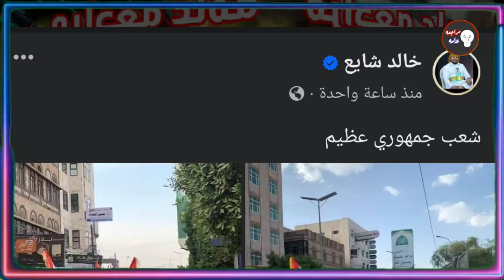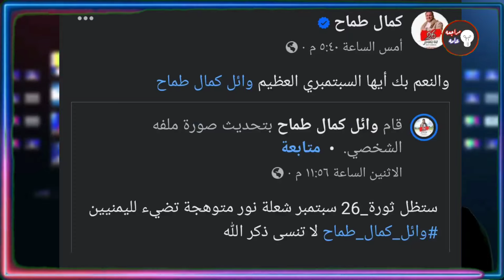شاهد كيف احتفل اليمنين بذكرى 26 سبتمبر